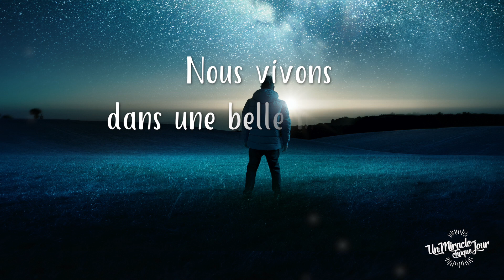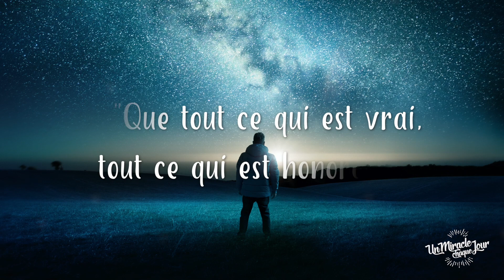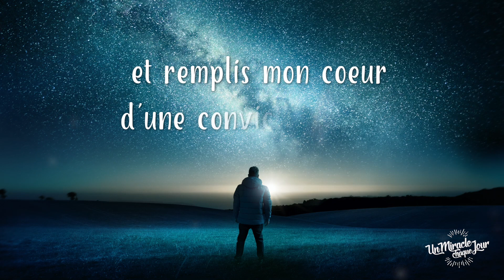Votre bonheur est un parfum !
Merci d'exister,
Bruno Picard